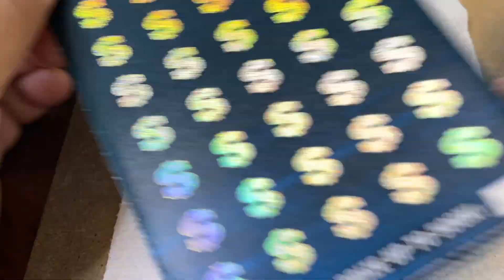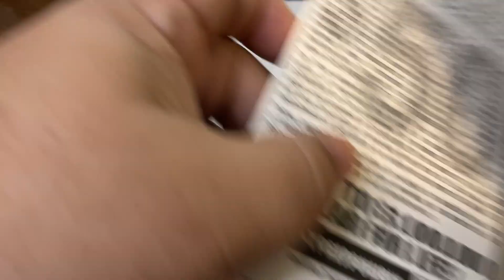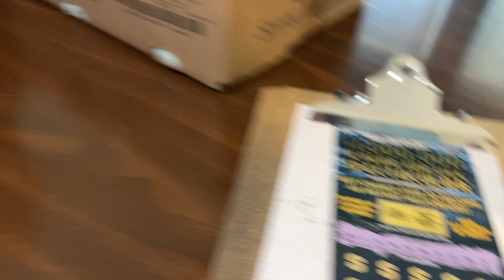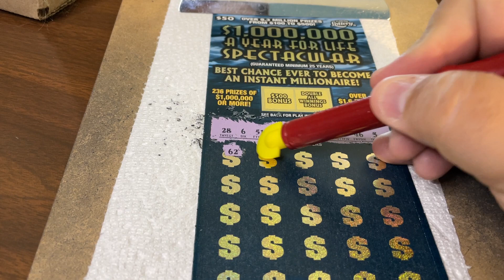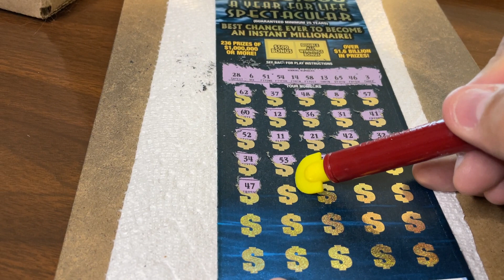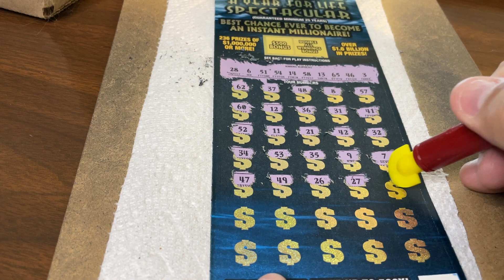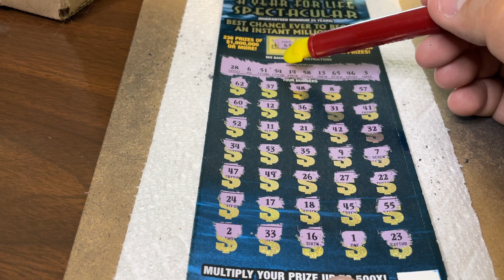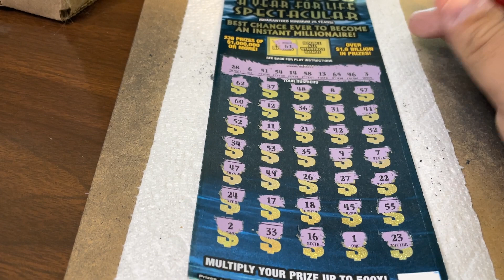$50 - $1Million a YEAR FOR LIFE - NEWER TICKET FLORIDA Lottery Bengal Scratch Off instant!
14422 Shoreside Way, Suite 110, PMB 226